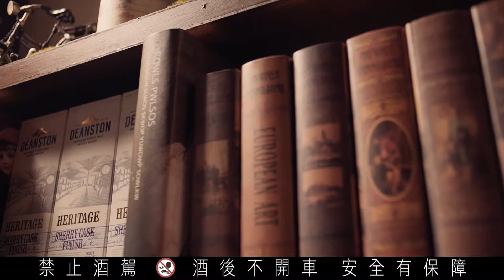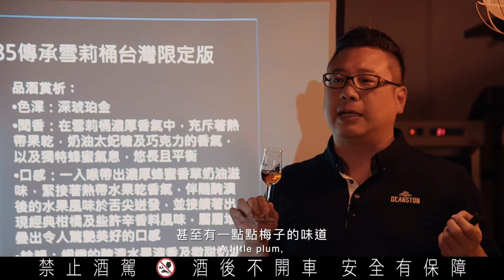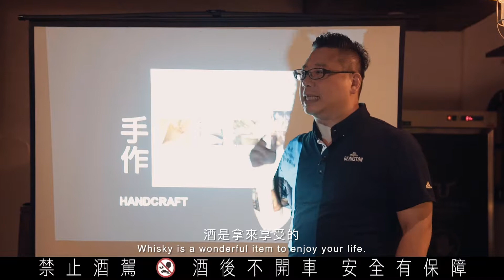汀士頓 X 餐桌上的麥田計畫｜新竹場